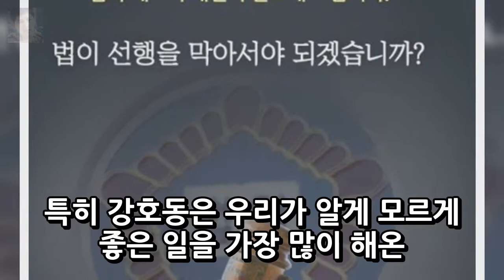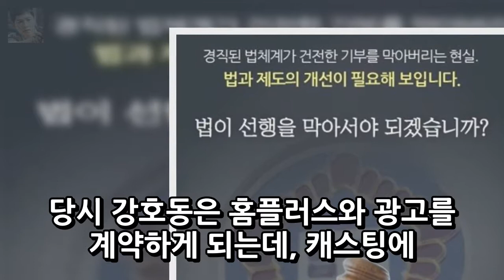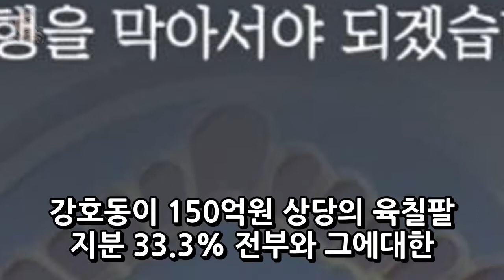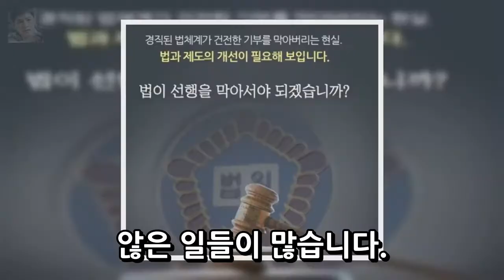200억을 기부 하고도 욕먹는 이 남자가 사는 법 엔터테인먼트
200억을 기부 하고도 욕먹는 이 남자가 사는 법  엔터테인먼트
유재석과 국내 최고의 MC 자리를 다투던 한 남자가 있습니다. 그는 사람들에게 큰 웃음을 주고 항상 열심히 방송활동을 했지요. 그러던 어느날 이 남자에게 큰 시련이 닥쳤습니다. 세금문제가 터지면서 사회적 비난이 직면한 것입니다. 이로 인해 그는 잠정 은퇴까지 선언했습니다. 이렇게 최고의 자리에서 하루 아침에 밑바닦으로 떨어진 사람은 다름 아닌 개그맨 강호동입니다. .
김종학 PD 사망 자살유서 발견신의여명의 눈동자모래시계김종학 PD 사망  엔터테인먼트:
방탄소년단 랩몬스터 농담 가사 믹스테잎 송민호 산부인과 뺨치는 여혐  엔터테인먼트:
[★차한잔합시다]양태오 전지현 수수하고 재밌어..즐거운 작업③- 스타뉴스  엔터테인먼트: